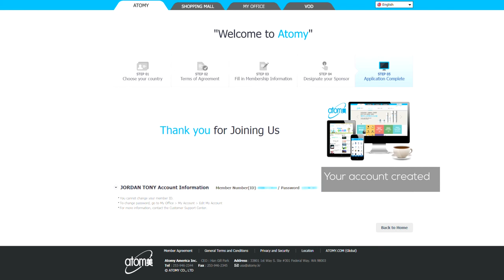Tutorial Registrasi Member ATOMY